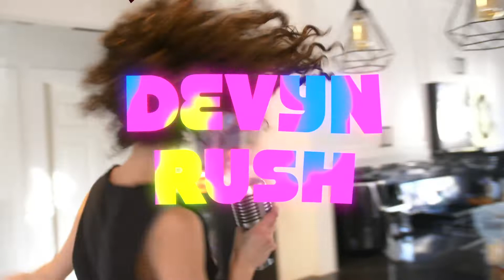Think About It (Official Music Video) - Devyn Rush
A Motown/70s music vibe, brought into the 21st century. "Think About It" is a breakup song that will make you want to get up and dance!

Music & Lyrics by Devyn Rush Lappitt & Daniel McMains
Produced by Daniel McMains
Video Directed & Edited by Eddy Navarro

Lead Vocal: Devyn Rush
Background Vocals: Vanessa Bryan & Eric Sampson
Guitar/Keys/Sitar/String Arrangements: Daniel McMains
Bass: Gregg Cash
Drums: Dylan Howard